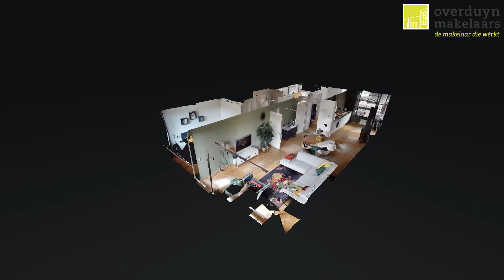HomeShow | Boedapestlaan 17 Ijsselstein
Video van object Boedapestlaan 17 te Ijsselstein